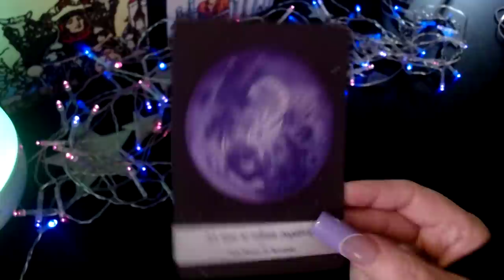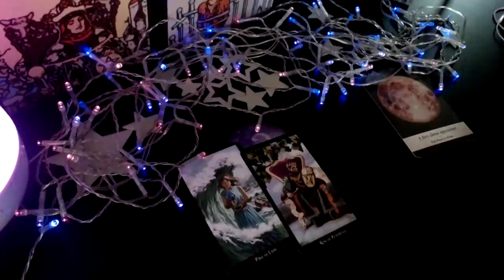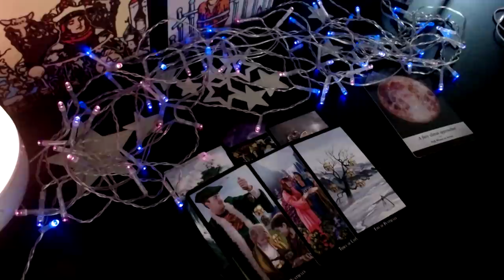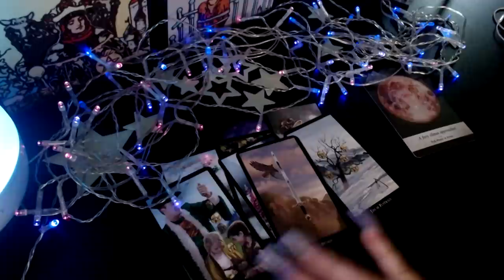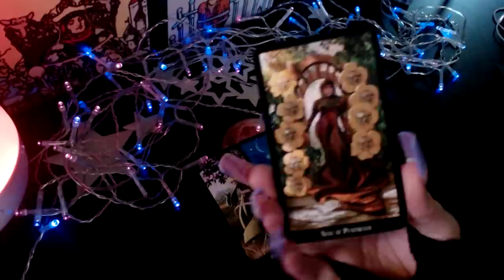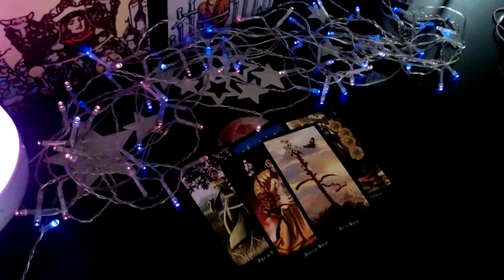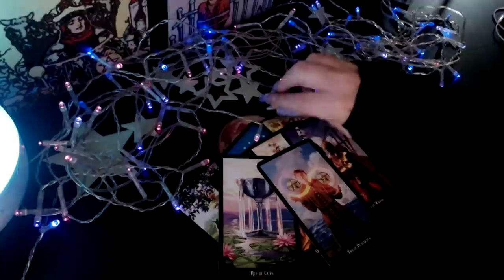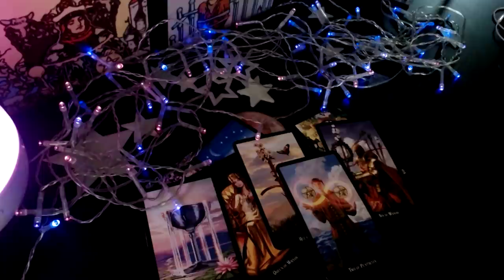Virgo ♍️ Expect Great Changes On All Fronts After You Do This!! Blood Moon 🌙 May - September 2022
🔮 Witches Tarot
🎲 4 Set Tarot Cards Dice 12-Sided
🐉 Barbieri Chinese Oracle
💜 The Romance Angels Tarot Oracle
💡Holographic Glowing Tarot
👑 Golden Universal Tarot Deck
👼🏻 Angel Wisdom Tarot